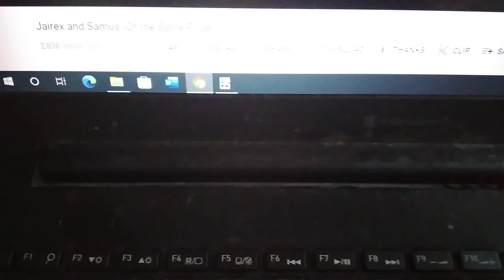amelia the allosaurus gets pregnant(chomper x amelia and for velociraptor1066)